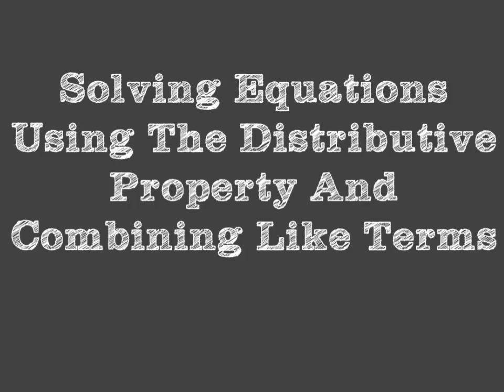Solving Equations Using The Distributive Property And Combining Like Terms